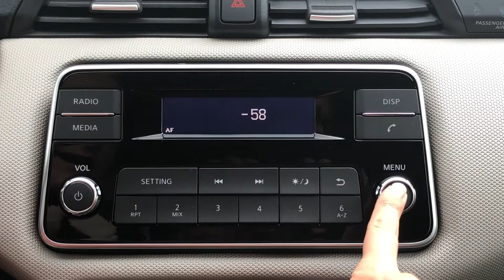Zeitumstellung neuer Micra Audioanlage ohne Connect